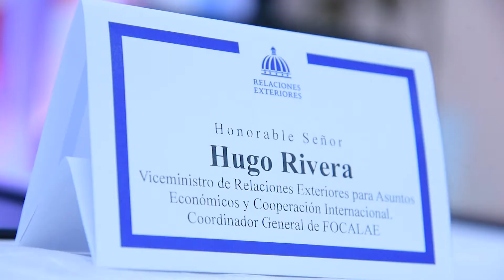Reunión Coordinación FOCALAE 2020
Presentamos un resumen de lo que sucedió en la Reunión de Coordinación del Foro de Cooperación América Latina-Asia del Este (FOCALAE), realizada de forma virtual, con la participación de los 36 países que conforman el organismo.